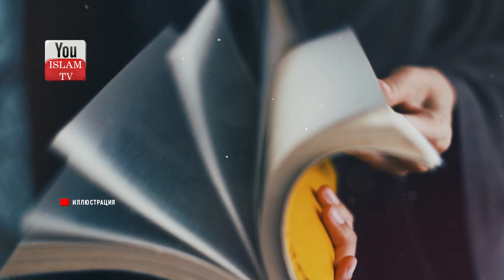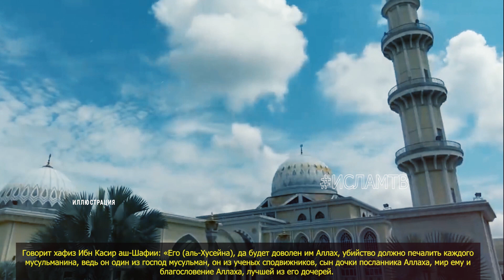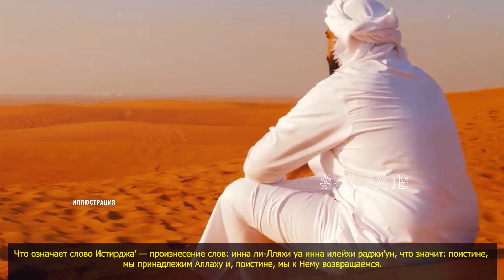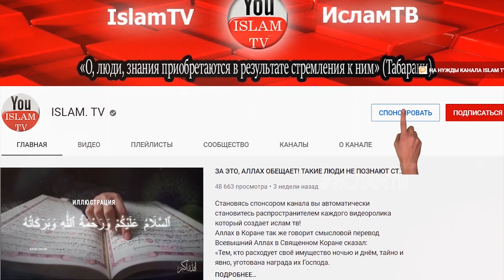ЭТО ЛИ ИСЛАМ? Вселяющий УЖАС Религиозный РИТУАЛ Мусульман Шиитов! Субхан Аллах!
Из - за них мусульмане всего мира попадают в неловкое положение!
Как ведут себя некоторые группы шиитов в день Ашура?
Когда шииты устраивают такие массовые акции?
Когда и как у шиитов зародилась эта традиция?
ОЧЕНЬ ПРОШУ БРАТЬЕВ И СЕСТЕР МУСУЛЬМАН, НЕ ОСКОРБЛЯТЬ ДРУГ ДРУГА, БУДЬТЕ ДОБРЫ ДРУГ К ДРУГУ И ПРИЗЫВАЙТЕ К РЕЛИГИИ АЛЛАХА МЯГКО ТАК КАК ДЕЛАЛ ЭТО НАШ ЛЮБИМЫЙ ПРОРОК МУХАММАД (мир ему и благословение Аллаха)!Дорогие братья и сестры, в нашем блоге мы ни в коем случае не хотим оскорбить чьи либо религиозные чувства, мы рассказываем то о чем нас часто спрашивают.

2) ЕСЛИ ВЫ НАЙДЕТЕ ЭТИ ПРИЗНАКИ У СЕБЯ, ЗНАЙТЕ ВАС СГЛАЗИЛИ ИЛИ НАВЕЛИ ПОРЧУ, ВЫ ВСЕРЬЕЗНОЙ ОПАСНОСТИ!
3) ПОСМОТРИТЕ, В МЕККЕ ЕСТЬ МЕЧЕТЬ ДЖИНОВ! УЗНАЙТЕ В КОГО ВСЕЛЯЮТСЯ ДЖИНЫ И ГДЕ ОНИ ЖИВУТ ХАДИС ПРОРОКА
4) Пророк Запретил Говорить ОБ ЭТОМ Во Время Близости! Что Будет! Что Будет Если ОБ ЭТОМ Рассказывать?
7) Что Происходит С Тем Кто УТОНУЛ Или СГОРЕЛ? Почему Их Отчет Перед Аллахом Отличается От Других?
9) Последние 30 секунд жизни человека, что он в них видит? Что чувствует человек в момент ухода души?
11) СУДНЫЙ ДЕНЬ! 27 Признаков Которые Уже Сбылись! Вы Будете Плакать Когда Узнаете Их достоверные хадисы
12) Топ 10 Фактов О Священной Каабе Которые Вы Могли Незнать, Но О Них Написано В Коране!